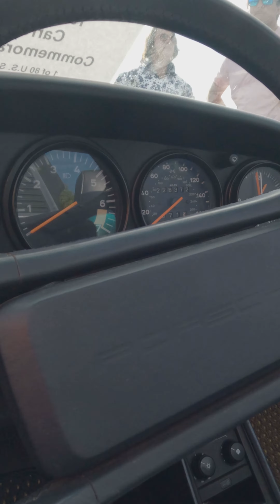ALL Porsche - Best of Compilation Car Shows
This video is a 'best of' compilation of many different Porsches I have filmed! Many great ICONIC SUPERCARS like the Porsche 918 Spyder Weissach Package, TechArt Porsche 992 Carrera S, Porsche 992 Turbo S with Capristo and CLASSIC ICONIC Porsche 911 Targa.

Cars in this video:
Porsche 991 GT3 4.0
Porsche 991 GT3 RS
Porsche 992 Turbo S with Capristo exhaust
Porsche 718 GT4 RS
TechArt Porsche 992 Carrera S
Porsche 991 GT2RS
Porsche Cayman GT4
Porsche 991 GT3 MKII Touring Package
850HP Porsche 991.2 Turbo S HPT
Porsche Carrera GT
Porsche 991.2 GT3 RS with JCR Exhaust